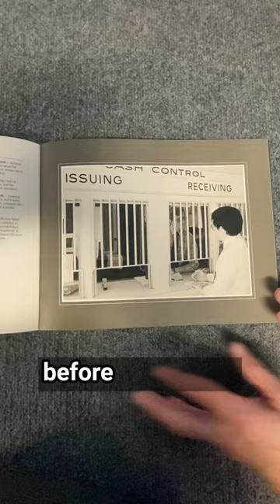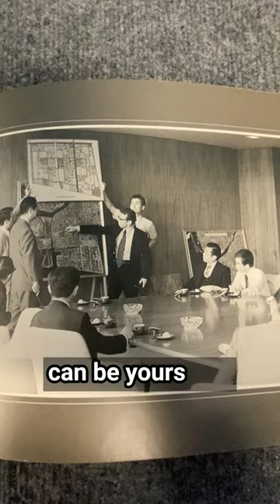Disneyland 25 Family Open House Cast Member Book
Day 27 Holiday Treasures celebrates the 25th anniversary of the Most Magical Place On Earth by featuring Disneyland's 25th Anniversary Family Open House Cast Member Book